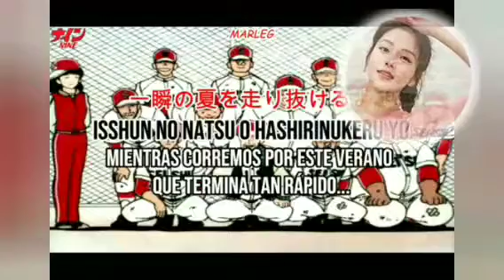真冬のアホ 😸🎃☘️✨🌸 おはようございます